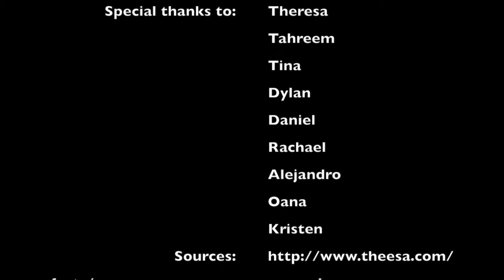Media Arts Documentary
This video is about Media Arts Documentary